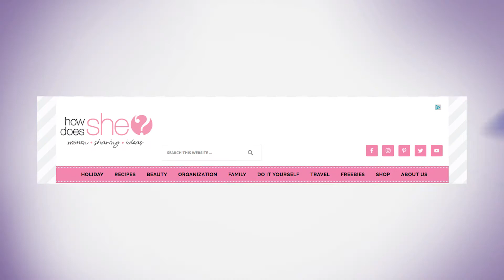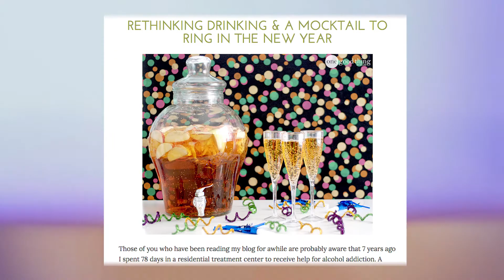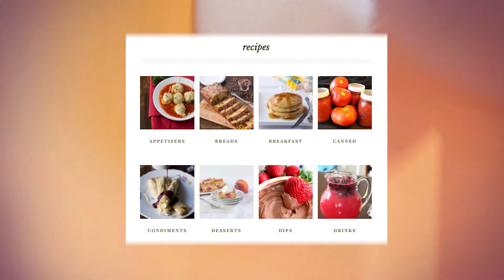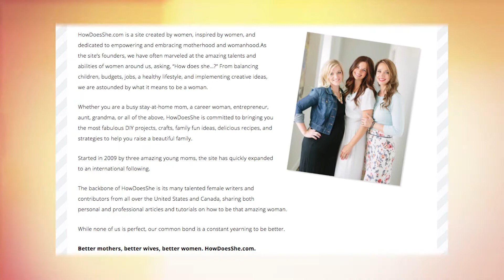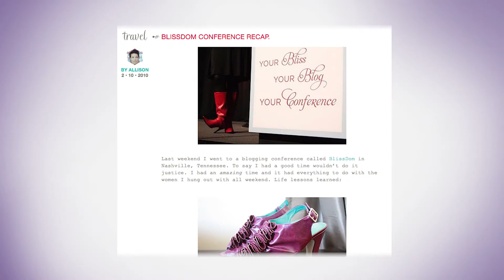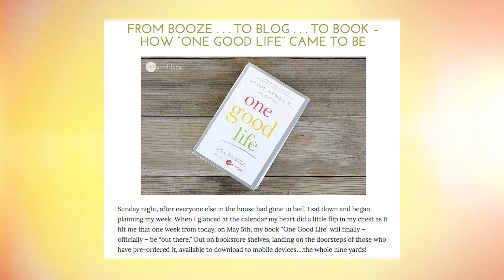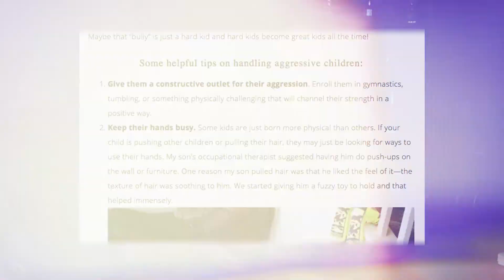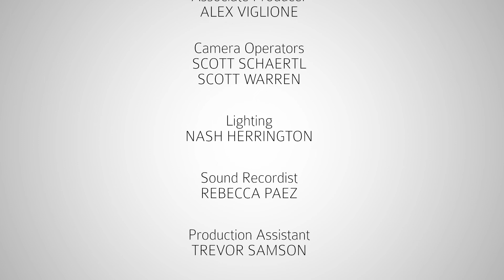Top 5 Family Bloggers | Frankly Faraci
The newest Dove Channel Original Series, Frankly Faraci, is back with a new episode! Host Matt Faraci traveled to meet five of the top Family Bloggers on the internet today. Jordan, Missy, Allison, Carrian and Jill all started blogs that have turned into Web sites reaching millions of readers, sharing advice on family, finance, cooking, beauty and so much more.

Watch the entire series, Frankly Faraci, on Dove Channel by visiting or by downloading the Dove Channel app on Apple TV, Roku, iOS, Android and Amazon Video.